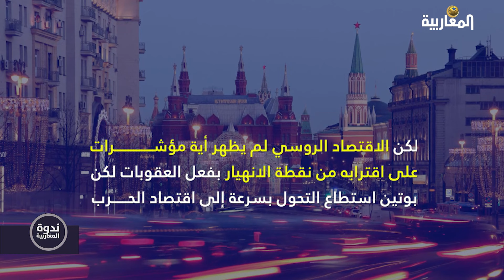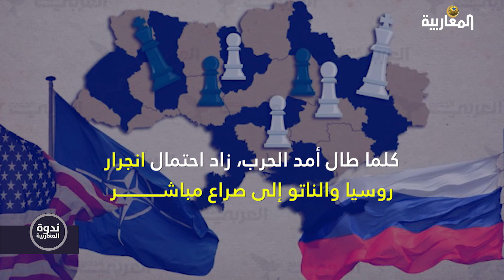القوات الأوكرانية تتقدم.. هل نجحت الاستراتيجية الغربية في توريط بوتين؟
الضيوف: نورالدين العويديدي - كاتب وصحفي  // د. محمد عويس - كاتب ومحلل سياسي - واشنطن // د. عماد أبو الرب - عضو مجلس القوميات للإدارة الحكومية - كييف  //د. عمار قناة - أستاذ العلوم السياسية والعلاقات الدولية - روسيا